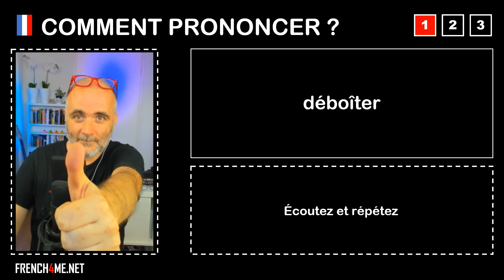Pronuncia corretta = déboîter